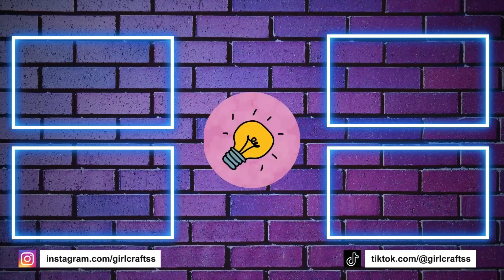10 DIY FIDGET IDEEN - DER SPASS KANN BEGINNEN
10 DIY FIDGET IDEEN - DER SPASS KANN BEGINNEN